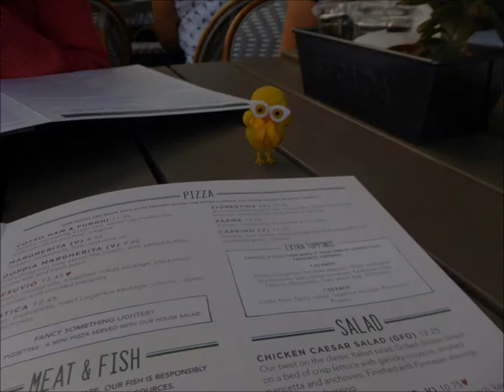Visiting HMS Belfast